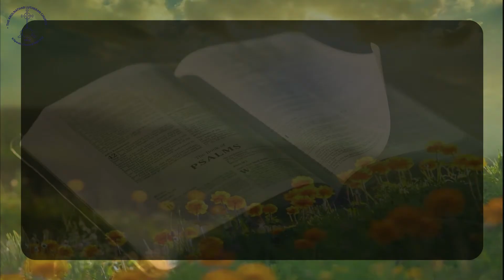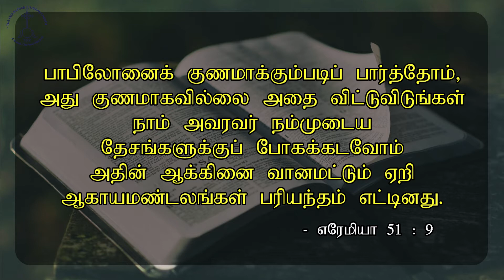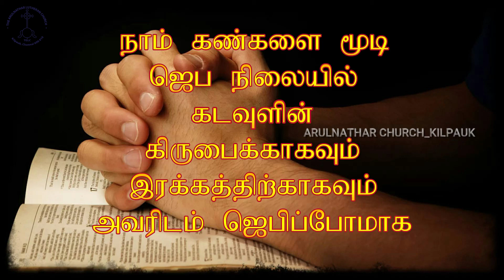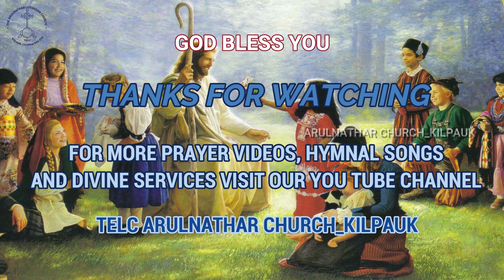TWILIGHT VIGIL PRAYER DAY 344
Special Prayer based on Jeremiah 51 : 9

கர்த்தர்: நாம் குணமாக்கும்படிப் பார்த்தோம். குணமாகவில்லை.விட்டு விடுங்கள்

கர்த்தர் எதிர்பார்க் கும் குணமாகுதல் இன்றி முரட்டாட்ட மாகவே தொடர்ந் து வாழும், மனந் திரும்ப விருப்ப மில்லாதவர்களுக்காகவும், அவர்கள் குடும்பத்தாருக்கா கவும் ஜெபிக்கவும்

எரேமியா (Jeremiah) 51:9 அடிப்படையில் 344 வது நாளில் ஏறெடுக்கப்பட்ட அதிகாலை காத்திருப்பு ஜெபம் (Twilight Vigil Prayer) by Rev. Dr. J. G. ஜேக்கப் சுந்தர்சிங். 3.3.2021. புதன்